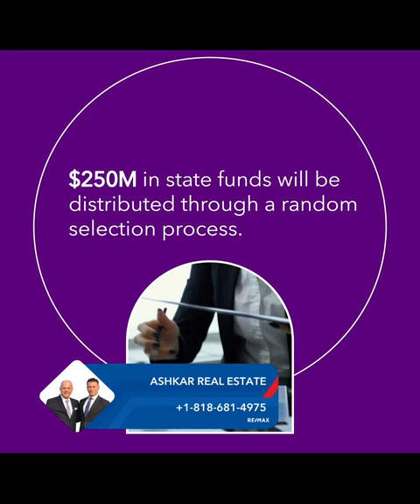California First-Time Home Buyers: Claim $150K Vouchers!